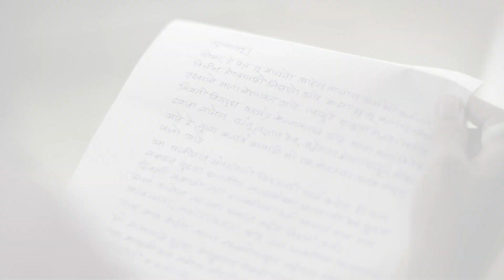अद्वैतचा खेळ? आजार किंवा सोंग | Saatvya Mulichi Saatvi Mulgi | Full Ep 36 | Zee Marathi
A perturbed Shekhar talks to Buwa about the plausible repercussions of Advait and Netra's marriage, and Buwa's question adds to his woes. Later, Netra gets puzzled on seeing Shekhar being upset.

Show Name : Saatvya Mulichi Saatvi Mulgi
Producer/Star Cast : Titeeksha Tawade,Rahul Mehendale,Sakshi Paranjape,Ajinkya Nanaware

Click here  watch Webisode on YouTube ►PLu-K45j6-YpAGaidZ2qRuTRxdhZf1spU4
Click here  watch Quick Recap on YouTube ►PLu-K45j6-YpAA7D82AunZR5Xaji-ihbcH
Click here  watch HIghlight on YouTube ►PLu-K45j6-YpC6FbgJt1OnbWgVUDP_whZ4
Click here  watch Week In Shorts on YouTube ►PLu-K45j6-YpDyL_qhFgpbGMBPdVx8wElI